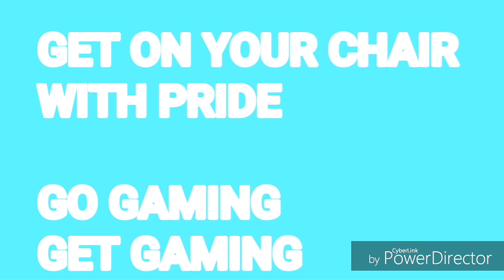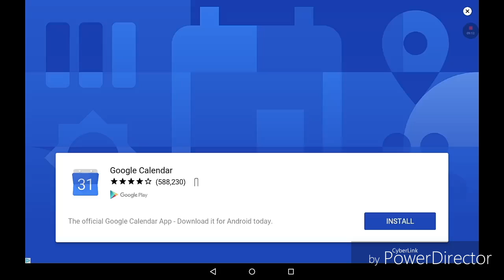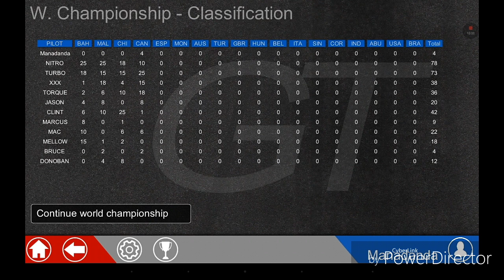GT RACING CHAMPIONSHIP LEAGUE S1 EP1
So I decided to start a championship league !
Skepta - I SPY .
WARRIOR OF THE NIGHT - AERO CHORD
JACKAL SHAKEDOWN